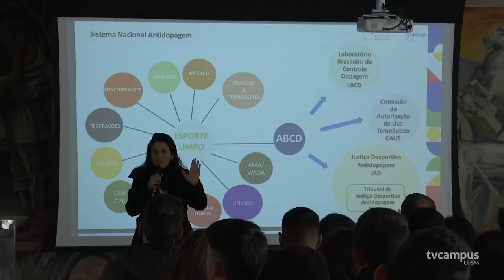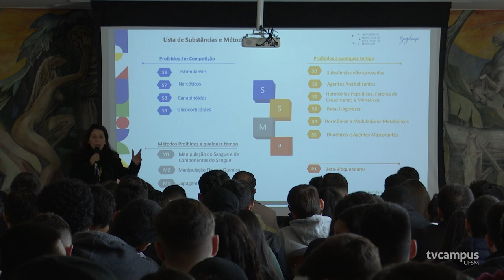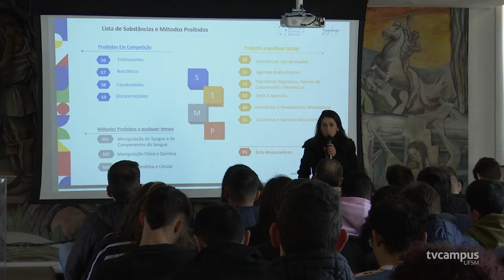Aula inaugural do CEFD recebe presidente da Autoridade Brasileira de Controle de Dopagem‌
No dia 29 de agosto, o Centro de Educação Física e Desportos da UFSM promoveu uma aula inaugural com a presença da presidente da Autoridade Brasileira de Controle de Dopagem, Adriana Taboza.

🏅👩🏻‍🏫 O evento aconteceu no Salão Imembuí, no 2° andar da Reitoria, e buscou alertar professores e estudantes sobre os malefícios da dopagem, além da importância de promover o jogo limpo.